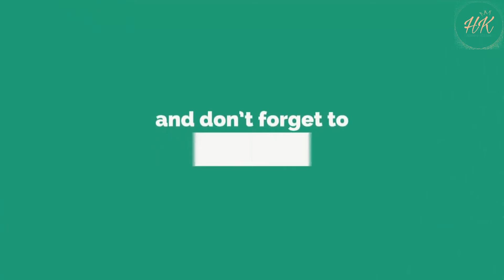Yam fry | elephant foot yam fry | Jimikand fry | Senai kizhangu fry | కందగడ్డ ఫ్రై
This video helps you to prepare tasty and crispy yam fry . This is good side dish for rice. Elephant foot yam will always sting your skin and hand while cleaning itchy and irritating feeling throughout the day, in order to  avoid the itchiness while peeling, washing or chopping is to wear a plastic or rubber glove.

We can also liberally apply oil on our hand and start peeling the skin and scrub the vegetable and wash it thoroughly twice or thrice before chopping.

Please try out this recipe and let us know the comments in the comment box.